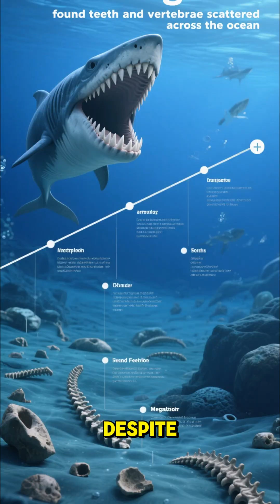What K1lled the Megalodon? The Chilling Theory Behind the Missing Skeleton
King simply vanished.
Missing ancient skeleton.
Ocean keeps secrets.